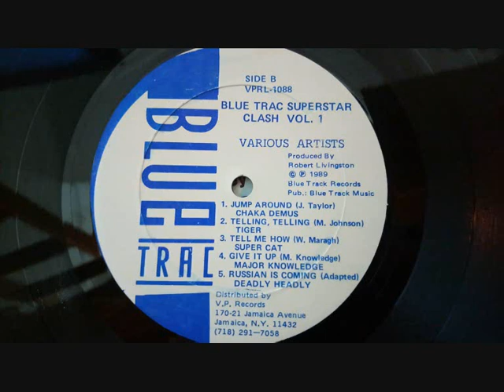SUPER CAT - TELL ME HOW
Blue Trac Records,1989